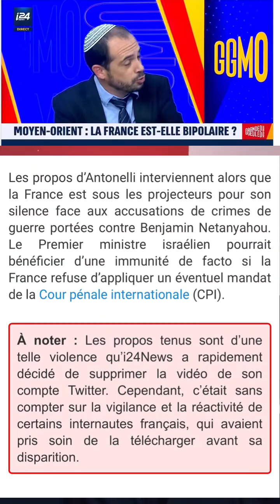Gaza, Netanyahou et Antonelli : Nolie dénonce un système complice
Nolie critique vivement David Antonelli, ancien intervenant sur i24 et adepte de positions pro-israéliennes radicales. Il dénonce ses propos jugés haineux, notamment envers Gaza, et sa défense de Netanyahou. Pour Nolie, Antonelli, converti au judaïsme, incarne le sionisme qu’il associe au fascisme. Il accuse également les médias français, comme i24, de museler la liberté d’expression en France tout en tolérant des discours extrêmes. Enfin, il appelle à un signalement massif à l’ARCOM contre Antonelli et ses prises de parole.

Citations marquantes :
"Le sionisme, c’est une idéologie fasciste. Voilà pourquoi Macron se plie devant Netanyahou."
"Antonelli, un goy converti, n’a rien d’un vrai juif, mais c’est un vrai sioniste."
"Quand il dit qu’il se moque du sort de Gaza, c’est une insulte à l’humanité."